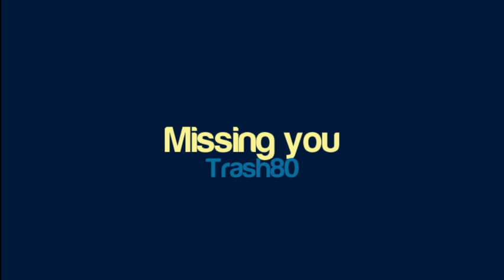Trash80 - Missing you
Artist: Trash80
Title: Missing you

Do you think the quality of this upload can be better? Let me know and I'll review it!